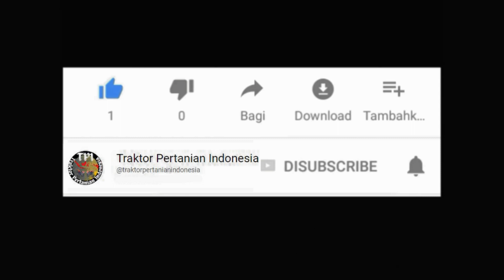Operatornya safety memakai helm bajak sawah di pinggir jalan raya Indramayu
Lokasi : Desa Tambi Kec. Sliyeg Kab. Indramayu, Jawa Barat.

Support channel berbentuk materi :
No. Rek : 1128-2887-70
Kode Bank : 016
A/n : Deni Mulyadi